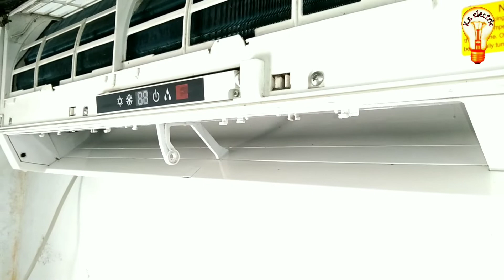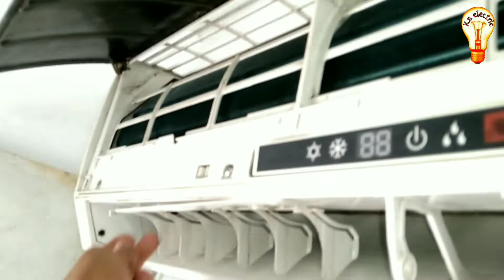এসি ইনডোর পরিষ্কার How to clean AC indoor unit এসির ইনডোর এবং ব্লোয়ার ফ্যান পরিষ্কার করা AC cleaning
How to clean AC indoor unit স্পিট টাইপ এসির ইনডোর এবং ব্লোয়ার ফ্যান কিভাবে পরিষ্কার করতে হয় তা আজকের ভিডিওতে দেখিয়েছি।
ku electric ইউটিউব চ্যানেলে আমরা নিয়মিত টেকনিক্যাল ভিডিও আপলোড করে আসছি।